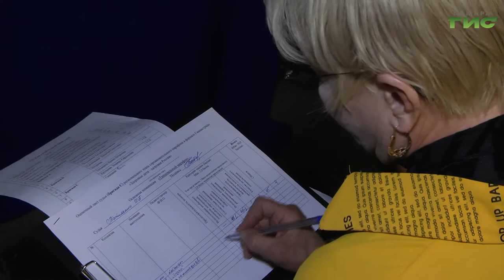Профессиональное жюри выбирает лучших гимнастов и танцоров региона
Лучшие коллективы отберет профессиональное жюри для участия в очном региональном этапе "Гимнастрады". Это общероссийский фестиваль гимнастических видов спорта и различных танцевальных направлений. Проходит в рамках нацпроекта "Демография", инициированного президентом России Владимиром Путиным. Решение о том, что Самарский регион примет участие в "Гимнастраде", приняли по итогам встречи губернатора Дмитрия Азарова с президентом всероссийской федерации художественной гимнастики Ириной Виннер-Усмановой. Сколько команд заявилось на региональный этап, и по каким направлениям отбирают победителей, — расскажем в следующем сюжете.